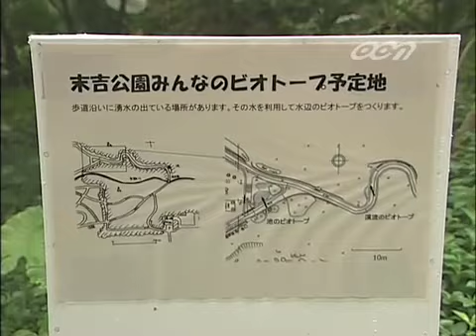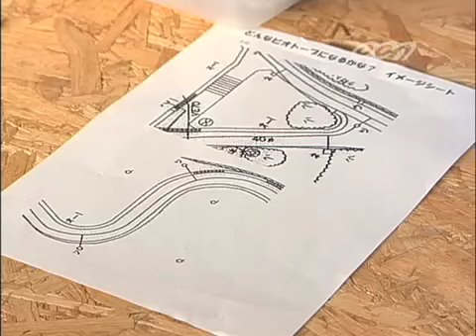発見！地域のチカラ 沖縄自然環境ファンクラブ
おきなわニューストゥデー２００８年６月放送